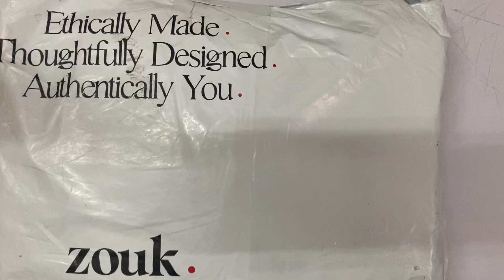Zouk sling bag unboxing 👌🏼 @ zouk bags , buy one get one free offer 👍